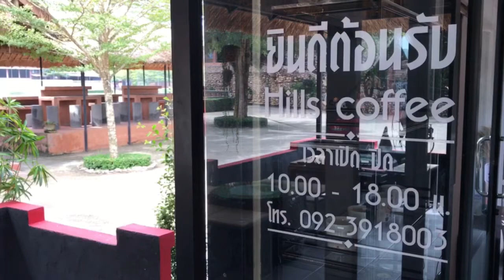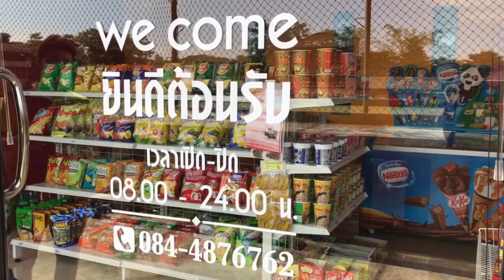The Chiangrai Hills Stadium... Walking around in the morning.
The Chiangrai Hills Stadium is a private football stadium located in Maechan, Chiangrai. It was built for a hill tribe football team.